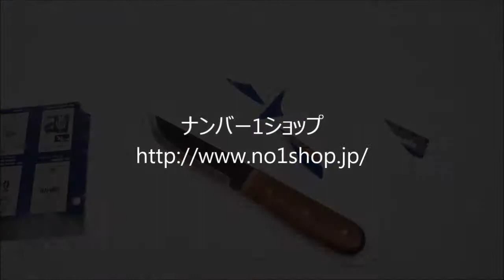ブッシュクラフトベーシックナイフ